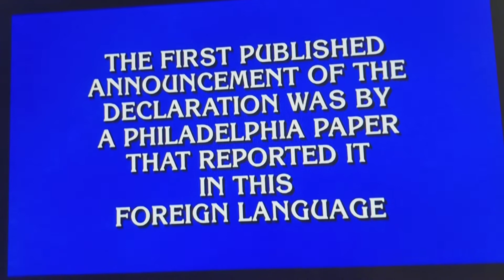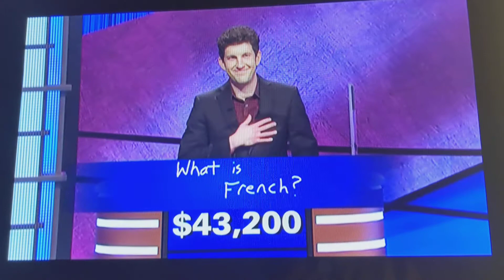Final Jeopardy (August 4, 2021)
Based on how poorly the other two contestants performed, I was actually expecting Matt to be the sole contestant.